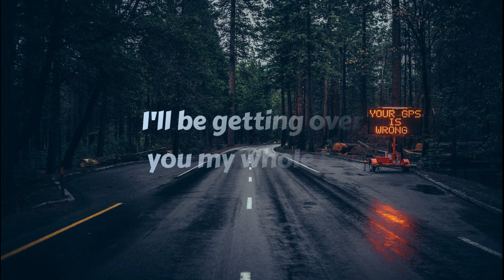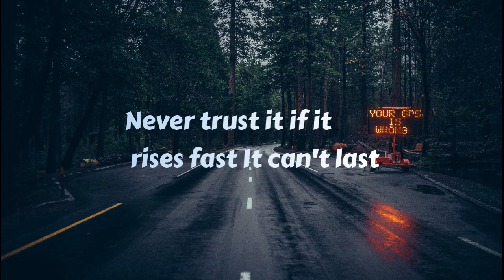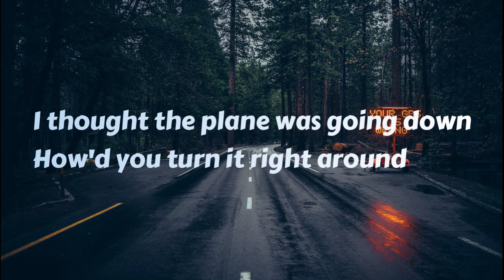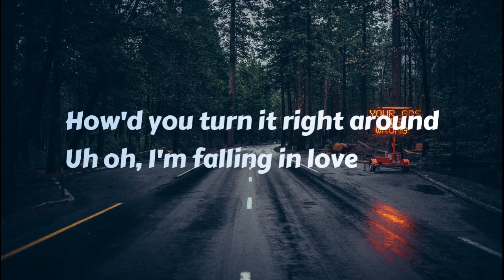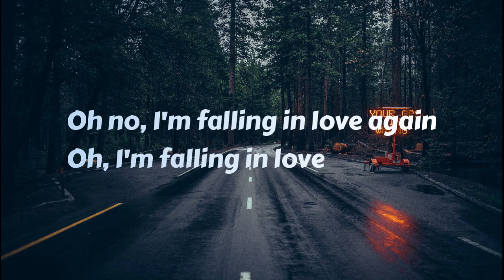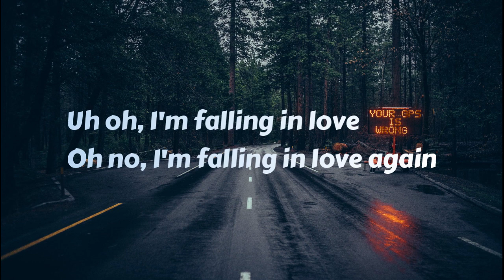Taylor Swift - Labyrinth [ Lyrics ]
➡️ In here, you'll be able to find the lyrical version of almost every English song🎵 .!!

😵 New uploads are coming soon...

Lyrics

It only hurts this much right now
Was what I was thinking the whole time
Breathe in, breathe through
Breathe deep, breathe out
I'll be getting over you my whole life
You know how scared I am of elevators
Never trust it if it rises fast
It can't last
Uh oh, I'm falling in love
Oh no, I'm falling in love again
Oh, I'm falling in love
I thought the plane was going down
How'd you turn it right around
It only feels this raw right now
Lost in the labyrinth of my mind
Break up, break free, break through, break down
You would break your back to make me break a smile
You know how much I hate that everybody just expects me to bounce back